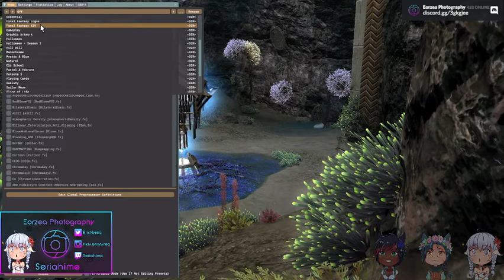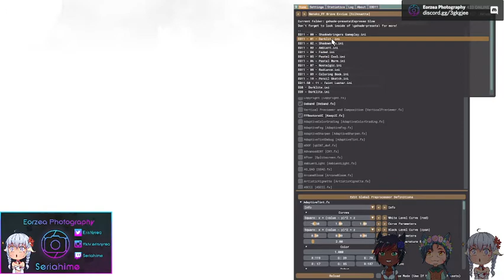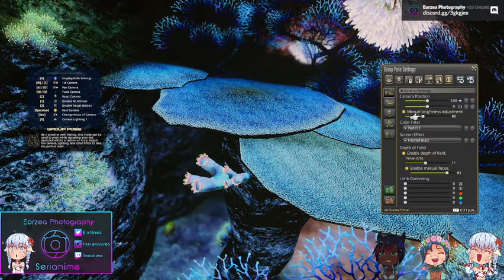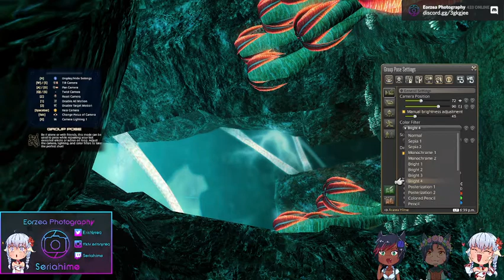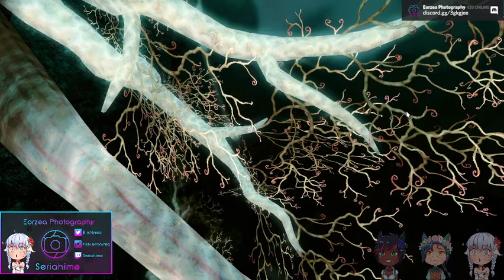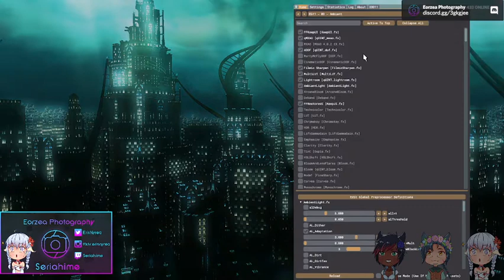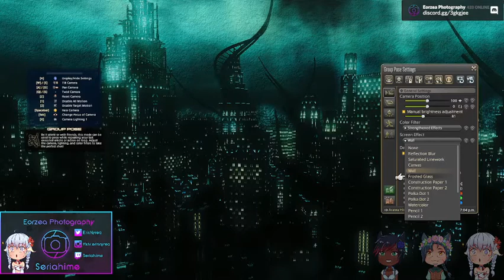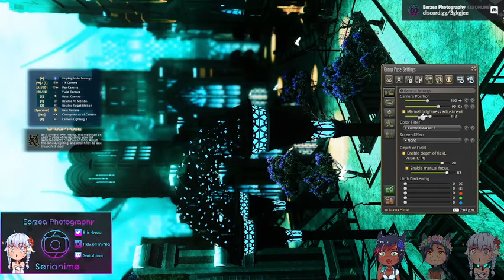Eorzea Photography Explores FFXIV Shadowbringers - The Tempest & Amaurot Dungeon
Eorzea Photography Podcast hosts take you on a gpose adventure through the Tempest & the FFXIV Dungeon Amaurot

Starting Scene Music:
Final Fantasy 14 Goes Rock - Ishgard Night Theme (Night in the Brume) by Husky by the Geek

BRB Scene Music:
FFXIV Shadowbringers OST - 'Neath Dark Waters

Ending Scene Music:
FFXIV Shadowbringers OST - Everywhere and Nowhere